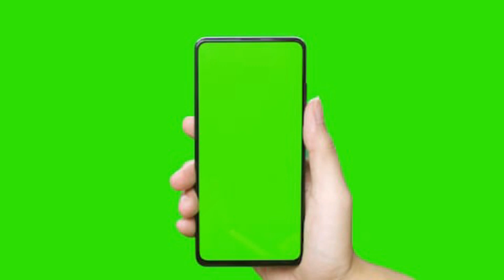hd mobile free green screen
HERE IS ALL TYPES OF VIDEO AND ALL ONLINE PROBLEM SOLUTION.